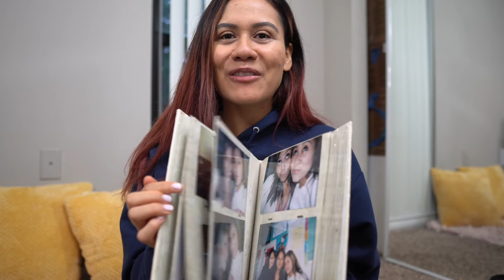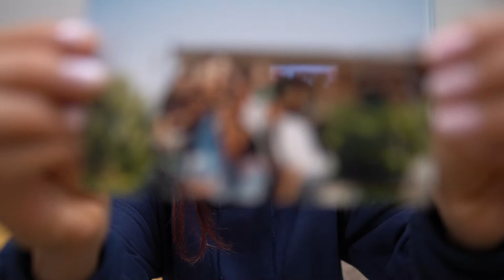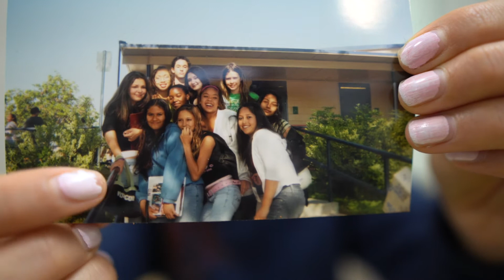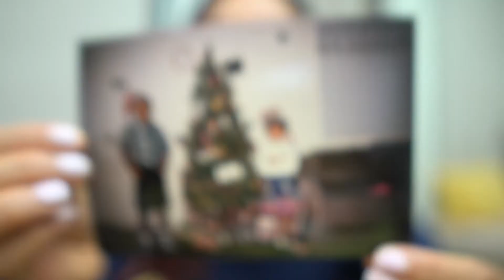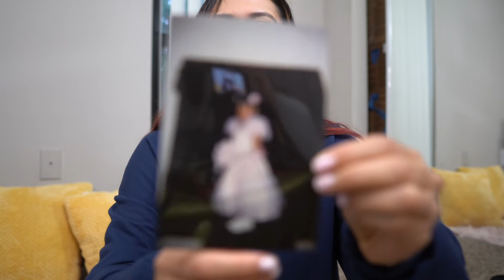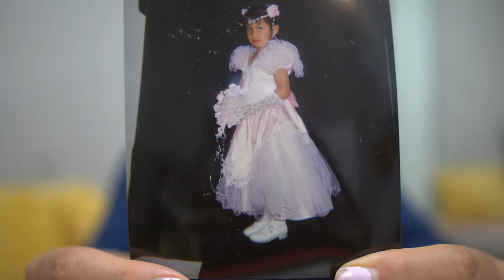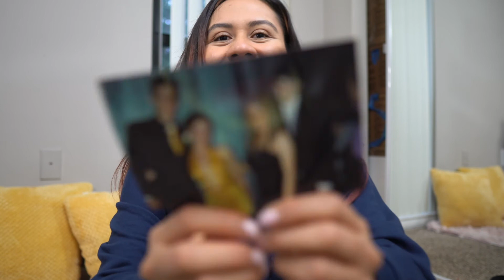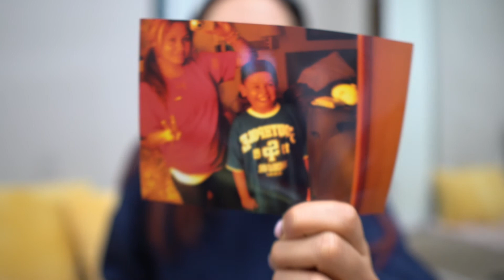MY SUPER CRINGY MEMORIES & PICTURES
Family!!

Have you ever looked through old photo albums and thought to yourself, "what was I thinking" "what was I wearing" "this is sooo embarrassing". Well that is exactly what happened in this video. From childhood all the way up to prom night you get a front row seat. Grab your favorite snacks, tea,coffee and be prepared to cringe, laugh or any another emotion that might rise up.

xo-Jess